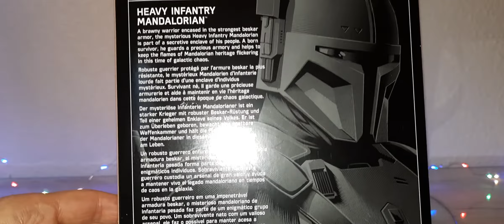Black Series6 D2 Heavy Infantry Mandalorian🤗🤗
Black Series6 Heavy Infantry Mandalorian